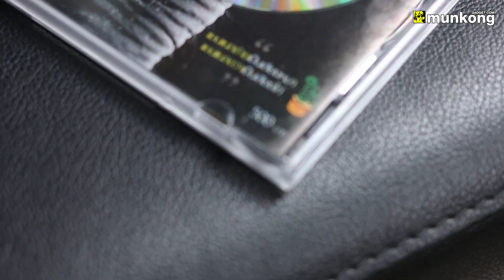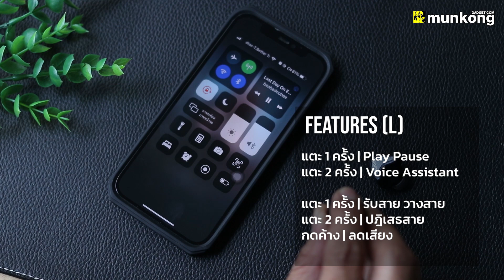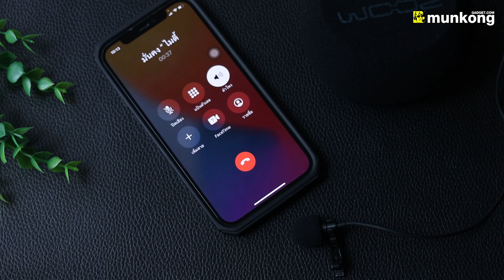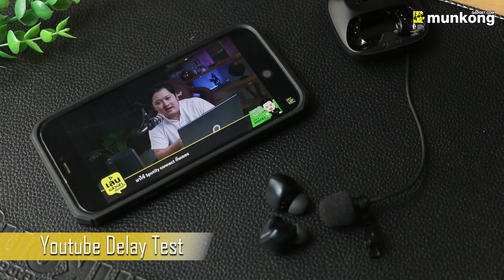รีวิว หูฟังไร้สายตัวคุ้ม สเปคครบ Padmate PaMu Nano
หูฟังไร้สาย Padmate PaMu Nano

หากจะหาหูฟังไร้สายแบบทรูไวร์เลสที่มีสเปคครบ ๆ คุณภาพเสียงดีเยี่ยม แต่ราคาไม่แรงมาก อาจจะหายาก หรือสเปคอาจจะไม่ครบครัน หรือคุณภาพเสียงอาจจะตามราคากันไป แต่ในวันนี้ร้านมั่นคงและนายไมท์ตี้ของเราขอแนะนำหูฟังสเปคที่ว่าครับ นั่นก็คือ Padmate PaMu Nano จ้า

สำหรับ PaMu Nano เป็นหูฟังทรูไวร์เลสขนาดเล็ก น้ำหนักเบา พกพาสะดวก ที่มีสเปคครบครันสำหรับการใช้งานในปัจจุบันครับ มาดูกันว่ามีสเปคอะไรกันบ้างดีกว่าครับ
📌. เชื่อมต่อผ่านบลูทูธ 5.0
📌. รองรับ Codec aptX, SBC และ AAC
📌. มาพร้อมกับชิป Qualcomm QCC3020
📌. กันน้ำระดับ IPX6
📌. ใช้งานได้นานสูงสุดต่อรอบ 5 ชม. ชาร์จกับเคสได้อีก 3 รอบ
📌. รอบรับการชาร์จแบบไร้สายได้
📌. ไดรเวอร์ไดนามิค 6 มม. เคลือบกราฟีน

และจากทั้งหมดนี้ ราคาค่าตัวเจ้า PaMu Nano อยู่ที่ 1,890 บาทเท่านั้นจ้า ท่านใดมองหาหูฟังตัวเริ่มต้น สำหรับไว้ใช้งานในชีวิตประจำวัน เล่นง่ายสักตัว ต้องตัวนี้เลยจ้า